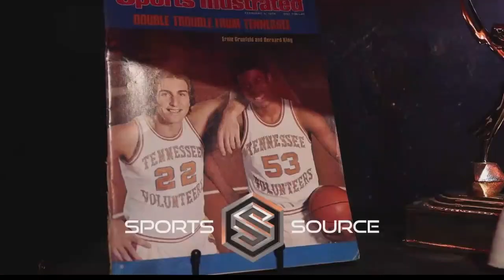8 21 22 Sports Source Segment 5